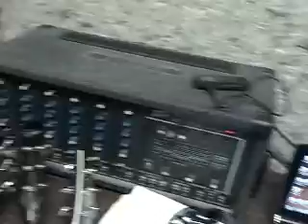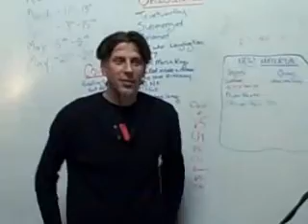A new chapter in Psykotic Melody history! 11/16/13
Say hello to our new bassist, Sludge! We look forward to having him in the band!